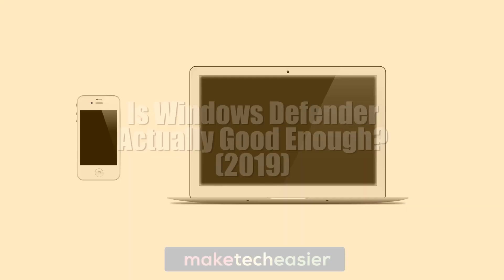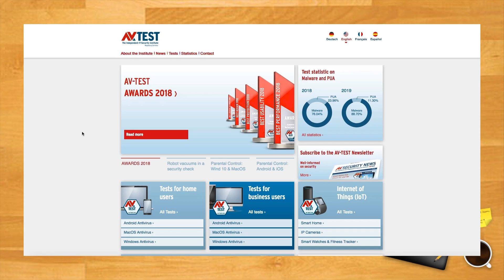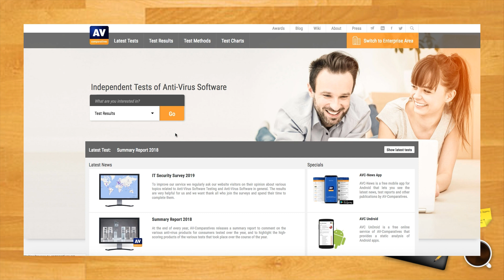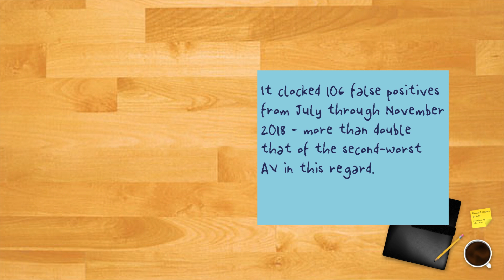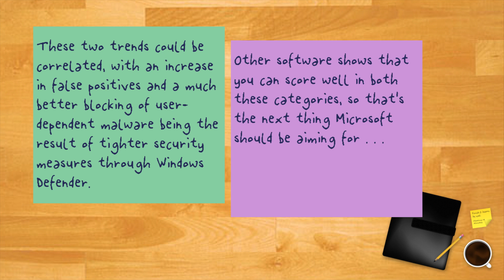Is Windows Defender Actually Good Enough?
In the past, Windows Defender wasn't the most trusted anti-virus software out there, causing people to download third-party software over the top of it. Windows Defender has gone through a lot of changes over the years, and we're going to look at whether it's good enough to be the only anti-virus you  need on Windows 10.

*(Note: Apologies for my husky voice, I'm getting over a horrible cold but I'm soldiering on. :) normal service will be resumed as soon as medicated.)*